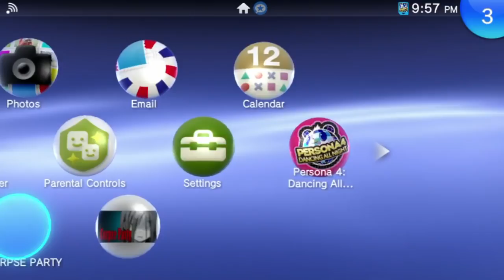Highlights / Cirno Plays Corpse Party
Played Live On:
May, 2016

Description:
Corpse Party is a linear horror monster adventure game with some role-playing elements. Players are tasked with exploring the haunted school grounds for a means of escape.